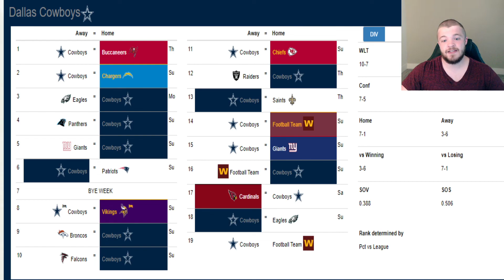Dallas Cowboys 2021 Record Prediction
Hey Guys!

What do you think will be the Dallas Cowboys record will be in 2021? Do you think the Dallas Cowboys will make the 2021 NFL Playoffs?  If you have any video requests or suggestions, please let me know!